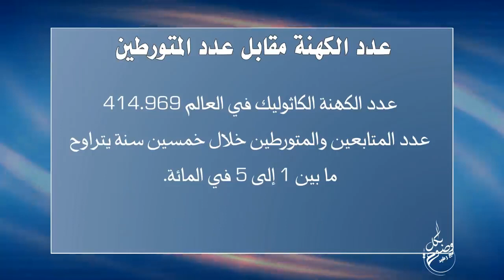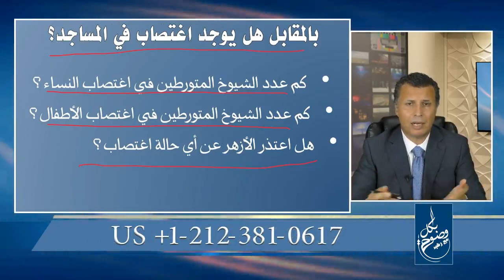Question 9 Why don't you speak about the priests who rapes children? By Brother Rachid With English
Question 9  Why don't you speak about the priests who rapes children?  With English Subtitles
السؤال التاسع لماذا لا تتحدث عن الكهنة الذين يغتصبون الاطفال؟
Ten Questions to answer muslims, answered by Brother Rachid. I divided them to be able to subtitles them for all the Brothers and Sisters in humanity to understand, it is a project by group of us to help you with any language we can do. to understand the danger & the cult of Mohamad, meanwhile, to make muslims understand the lies they live in.
It could be a shock at first but,  better late than never, you should know the truth, Jesus Christ is the Way the Truth and Light  NO one come to the Father except through me.

Please follow brother Rachid on his channel: @gmGQ
لدعم الأخ رشيد المرجو الضغط على هذا الرابط: